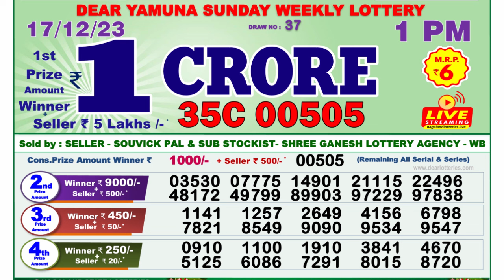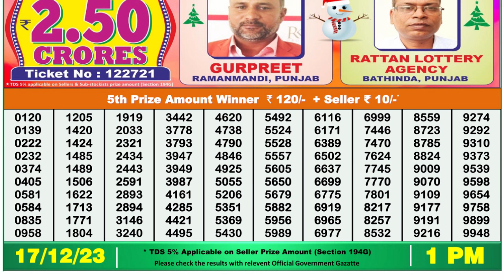🔴Dear Lottery Sambad Live 1pm today 17.12.23 Nagaland State Lottery Result